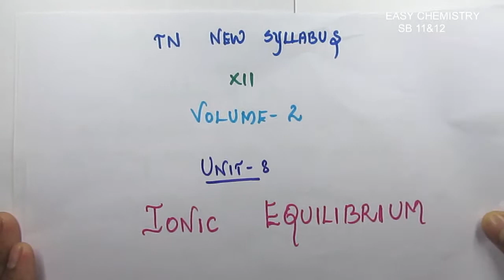Henderson equation/Henderson- Hasselbalch equation/Ionic equibrium/Unit 8/Volume 2/XII new in tamil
You will understand about the claculation of pH for acidic buffer solution from this video..